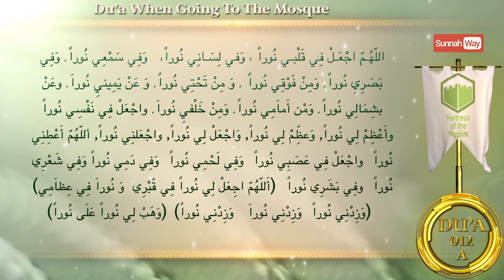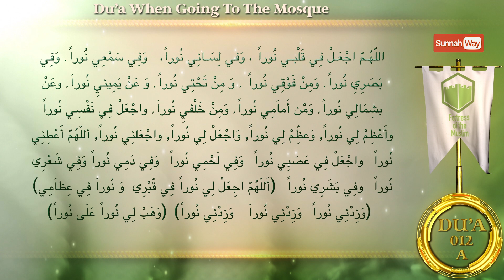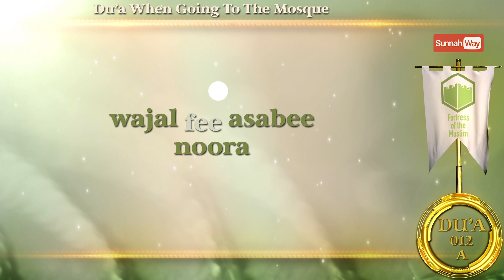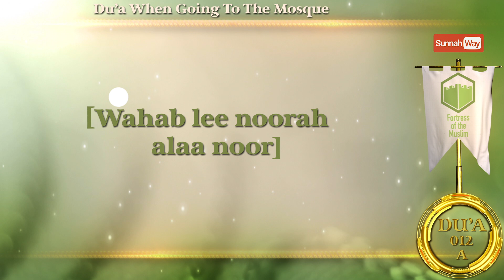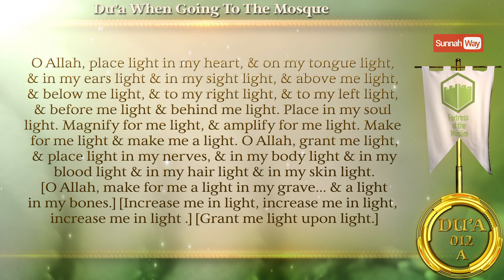Dua When Going To The Mosque -12a [Fortress Of The Muslim]